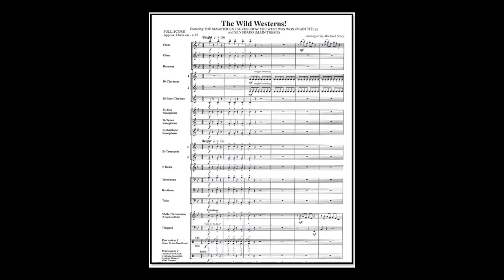The Wild Westerns - arr. Michael Story (A*)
Music from: 1.The Magnificent Seven (0:04), 2.How the West Was Won (1:07), and 3.Silverado (2:19)
Various authors, arr .:Michael Story
Link to sheet music for concert band on the Internet: